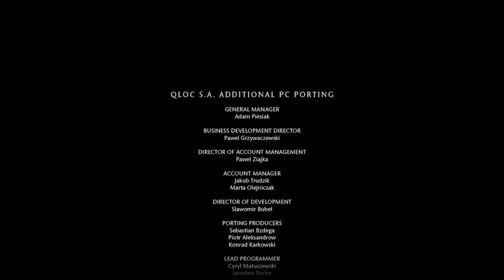Mortal Kombat X: Raiden (Master of Storms) - Klassic Tower (Very Hard) - No Matches Lost